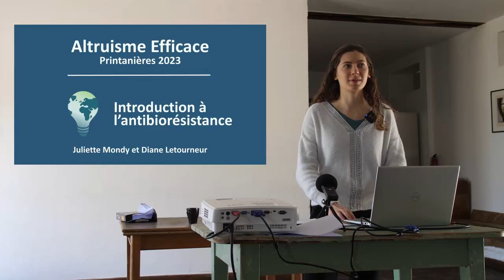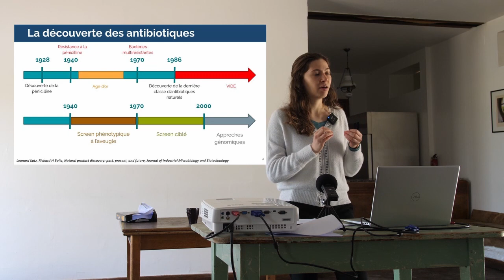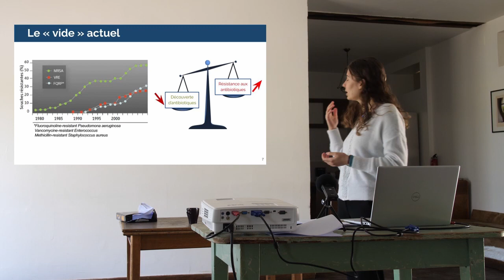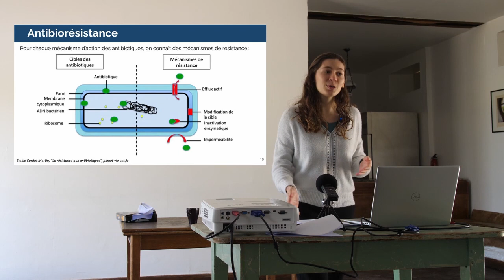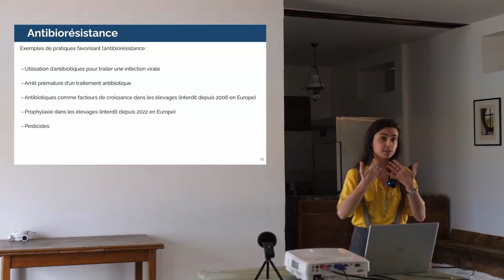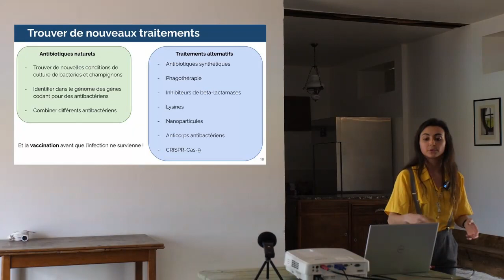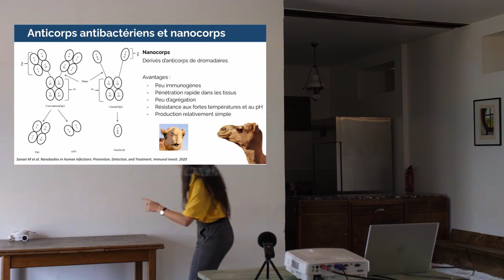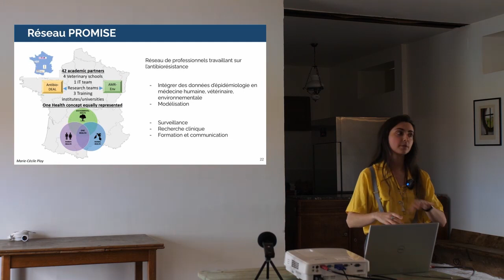Introduction à l'antibiorésistance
Une introduction au phénomène de l'antibiorésistance par les doctorantes en microbiologie Diane Letourneur et Juliette Mondy.

Tandis que de moins en moins de traitements antibactériens sont mis sur le marché, on observe une augmentation du nombre de bactéries résistantes voire multirésistantes aux antibiotiques.

Ce constat s'explique par le mésusage des antibiotiques en médecine humaine comme vétérinaire. Si les facteurs anthropiques demeurent les mêmes et que des traitements alternatifs efficaces contre les infections bactériennes ne sont pas mis au point, l'antibiorésistance sera la 1ère cause de mortalité au monde en 2050 avec 10 millions de décès par an.